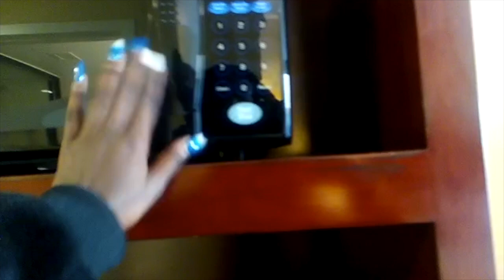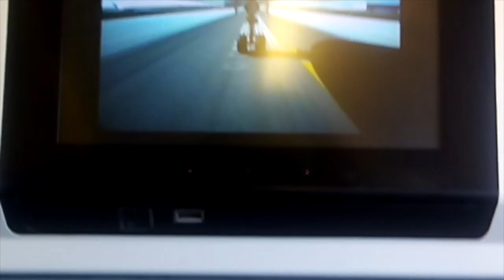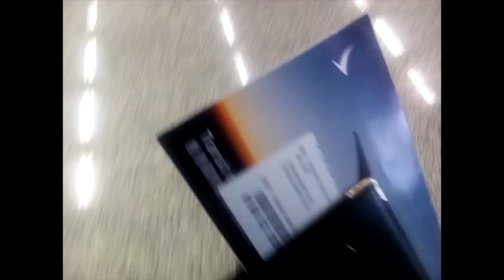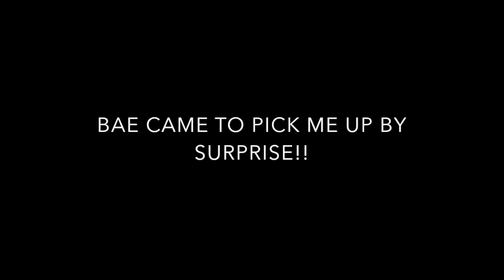My racist flight to Japan and China from Jamaica vlog.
A little about meeeeee!!
I am originally from Kingston, Jamaica but is working on permanently living is Japan. I am a self taught makeup artiste and my channel involves vlogs, d.i.ys, fashion, travel etc.

So come on the journey with me!